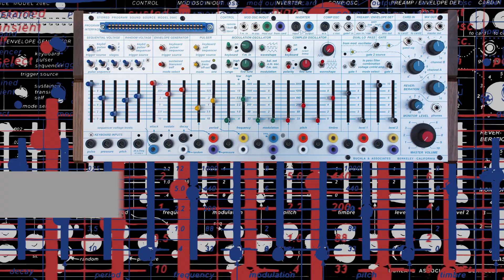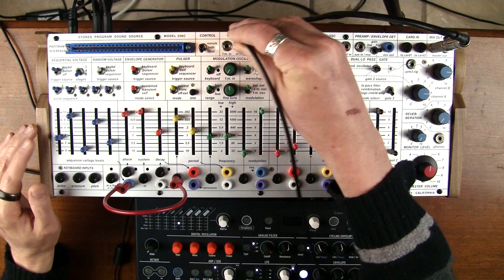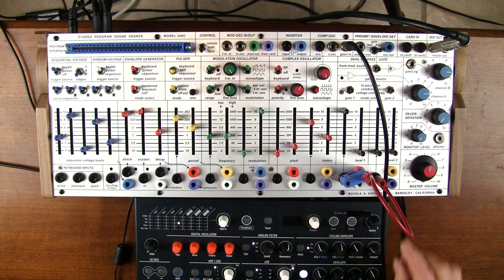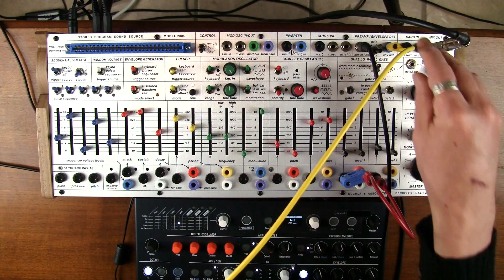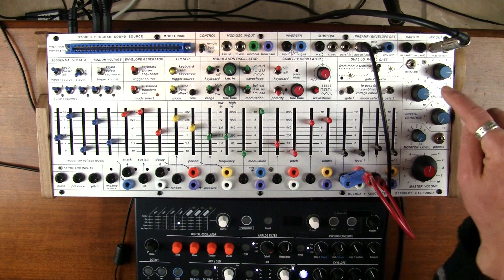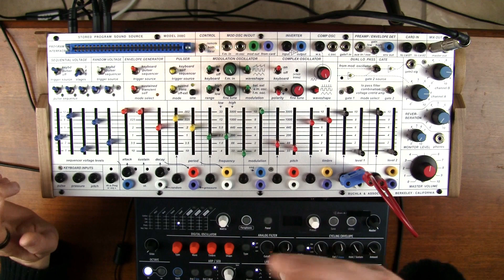09-The Buchla Easel Command- Part nine: Even More Functions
Here is a demonstration of the multitude of functions present on the Buchla Easel Command that have not yet been explored in previous videos of this series.

The theme music was composed entirely through multitracking the Easel Command and using various functions therein.  The drums were created from GarageBand loops.